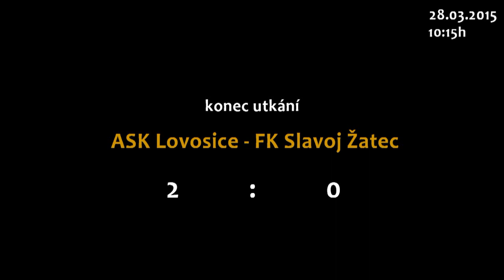ASK LOVOSICE - FK SLAVOJ ŽATEC, SESTŘIH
divize B, 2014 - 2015, 19.kolo